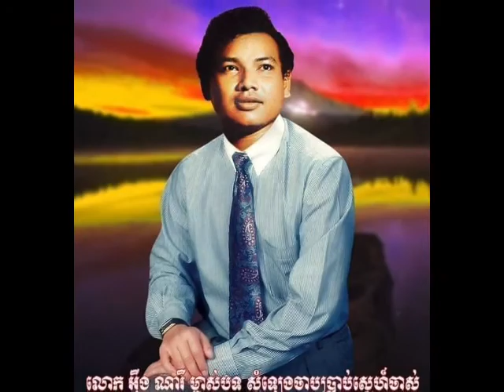កុំឲ្យកូនខ្មែរភ្លេចមុខ កម្រងរូបភាពកំពូលតារាសំនៀងឯកខ្មែរ១៥រូប កាលពីអតីតកាល